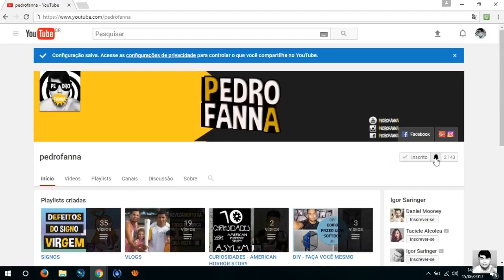OS MAIORES MIMOS DO SIGNO LIBRA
Video 07/12 - Play List Horóscopo Pedro Fanna :D